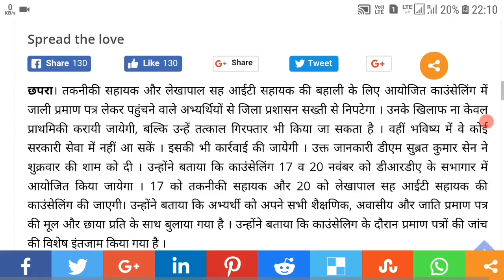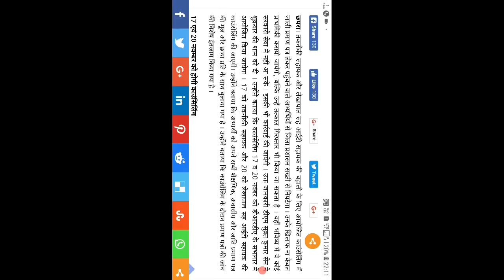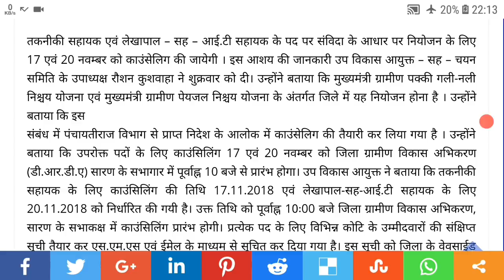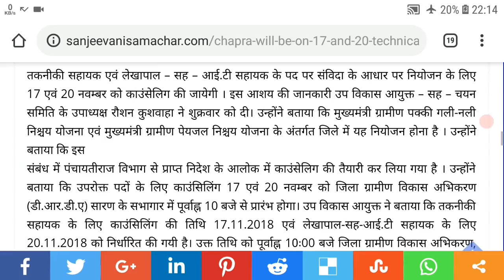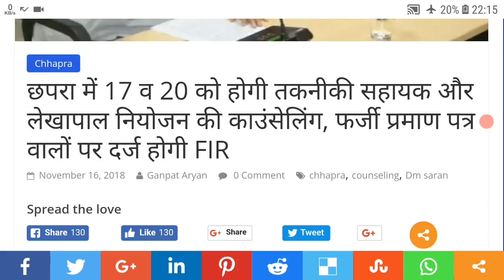Panchayati raj last minute very important and urgent news for all.